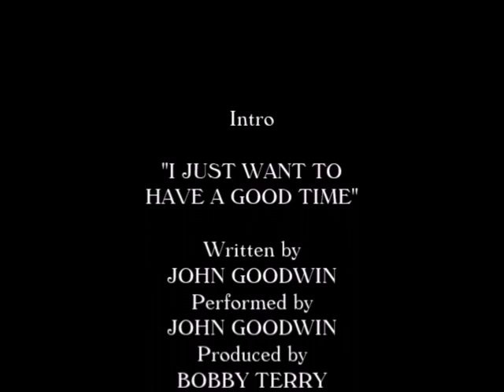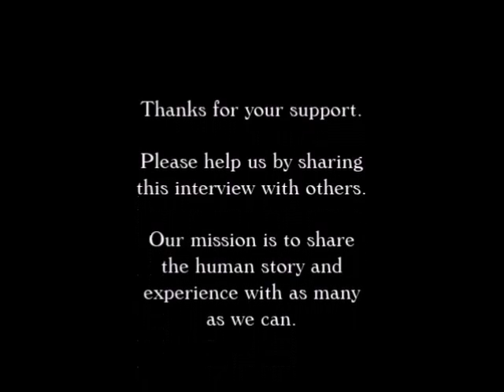Jeff Pike Interviewed by Paul Leslie (Second Interview)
The Jeff Pike Interview is featured on The Paul Leslie Hour.

Hello friends and neighbors, this is The Paul Leslie Hour. When you listen to this show, it makes us happy. When we’re happy, we create more. That’s why it hasn’t stopped after these hundreds of episodes. Thank you!

Just a bit of news for you folks, The Paul Leslie Hour has been produced and based out of Georgia, the Empire State of the South,  for, well, years and years now. Paul always considered the Peach State a fine place to live, but it’s with great excitement he announces his farewell to Georgia. It sure was a lovely cruise, but on the next episode we’ll be coming at you from a new studio- headquarters. In his mind, he’s gone to Carolina.

You know who one of the biggest friends of The Paul Leslie Hour is? It’s Georgia-born Jeff Pike. We’ve had several interviews with singer-songwriter, performer and entertainer Jeff Pike... and guess what? We envision a lot more.

Jeff Pike is very well known for his incredible ability to perform the work of many great artists and bands, and is a prolific recording artist. In fact, he has two albums coming out over the next couple of years… “Right Where Am,” which he is recording with Gino Vannelli and “Always” an album consisting of all classic, standard songs.

He has released his own independent recordings of his own work, to much acclaim. Talking about his own songs is the aim of this interview Paul Leslie had with his good buddy, Jeff Pike.

Hey, just a moment ago we mentioned the listeners of this show. We love our listeners, they keep this whole thing going. If you have a moment, we could use your assistance. You’ll know what to do when you get there. We thank you!

Now, it’s time to present Paul Leslie’s interview with Jeff Pike, where Jeff talks about his original music. So the only question here… when will Jeff Pike be back?